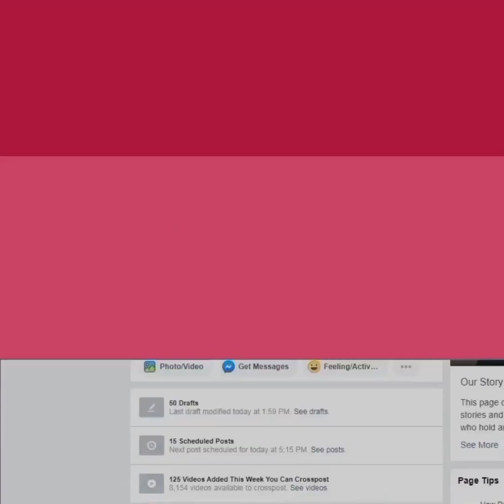रोते हुए बोली Neha Kakkar, मेरे पास परिवार, पैसा, शौहरत सब कुछ है लेकिन...